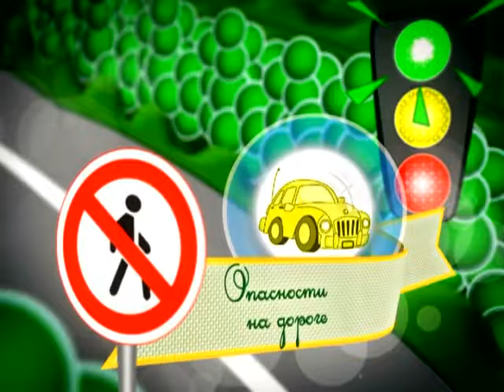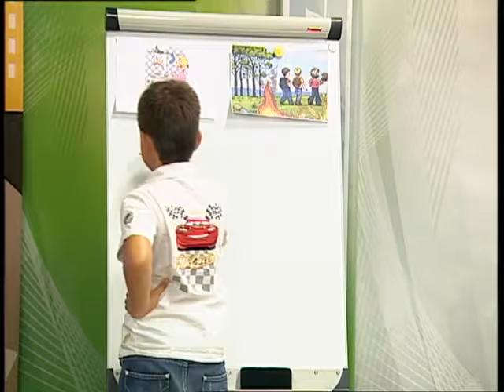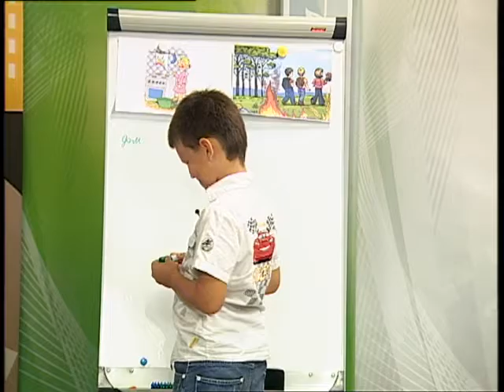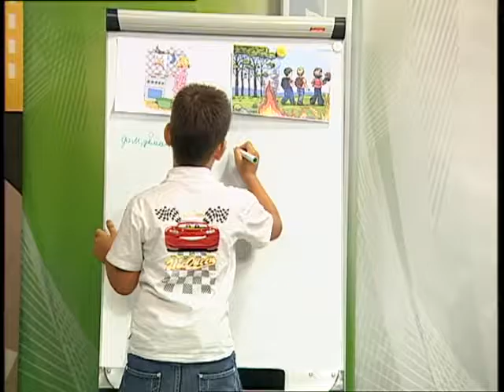29 08 2016 Страна безОпасности